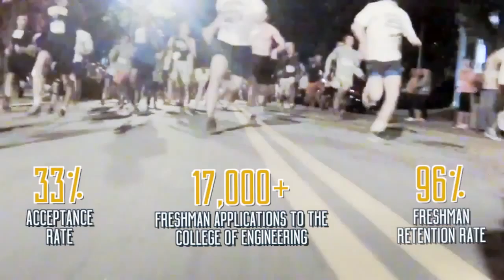By the Numbers (2015)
A look at the numbers that set the Georgia Tech College of Engineering apart.